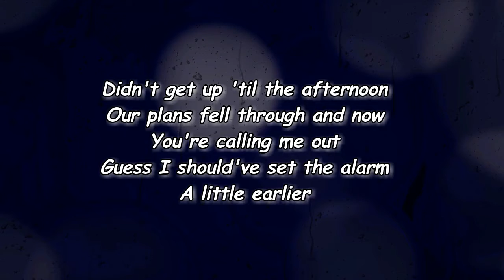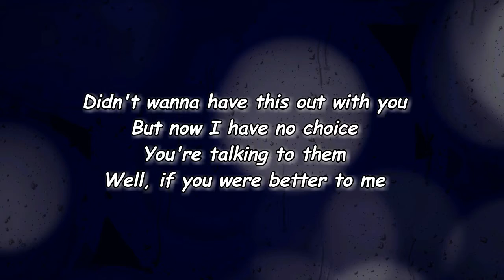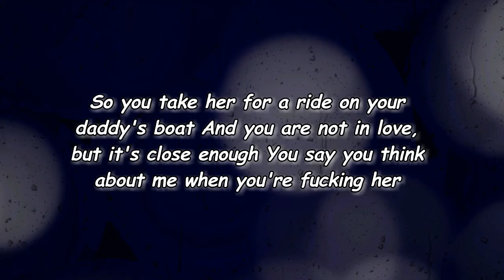Wet Leg - Piece of Shit (Lyrics)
Piece of Shit Lyrics:

Verse 1]
Didn't get up 'til the afternoon
Our plans fell through and now
You're calling me out
Guess I should've set the alarm
A little earlier
'Cause now you call me up

Alright, I'm not enough
Alright, I fucked it up
Alright, I'm such a slut
Alright, whatever helps you sleep at night

[Verse 2]
Didn't wanna have this out with you
But now I have no choice
You're talking to them
Well, if you were better to me
Then maybe I'd consider
Fucking you goodbye

Alright, want me to cry
Alright, like I might die
Alright, you're a good guy

[Chorus]
'Cause you could never tell what it is I am thinking
You say I'm mysterious 'cause I won't let you get it in
And you can never tell where it is this is going
You say you're a genius, I say you must be joking

You're like a piece of shit, you either sink or float
So you take her for a ride on your daddy's boat
And you are not in love, but it's close enough
You say you think about me when you're fucking her

'Cause you can never tell what it is I am thinking

[Outro]
Yeah, technically, I know that I agreed
But it was unenthusiastically

Lyrics to Piece of Shit